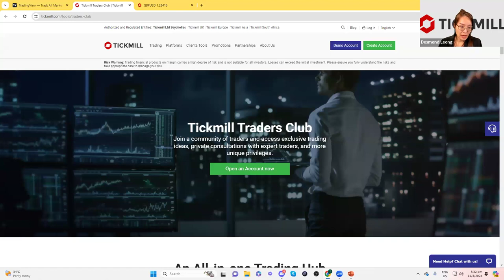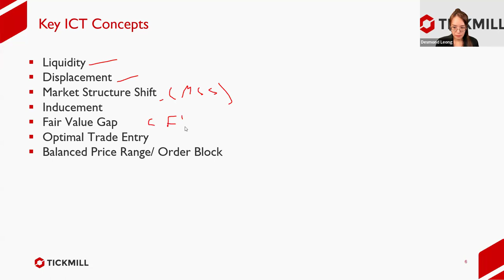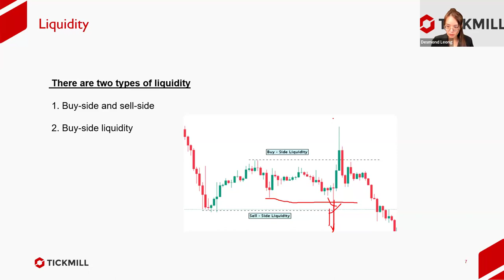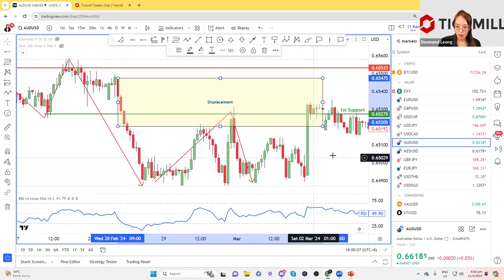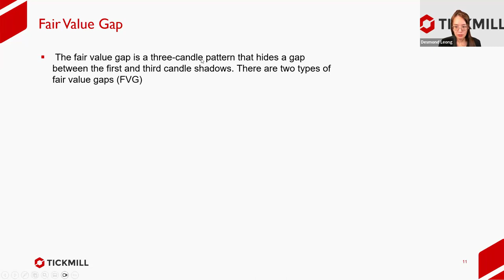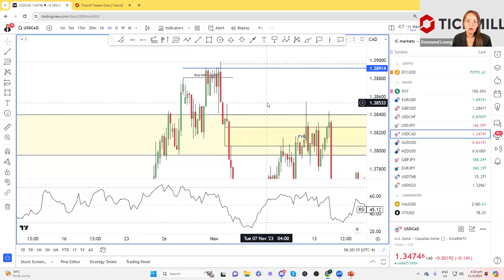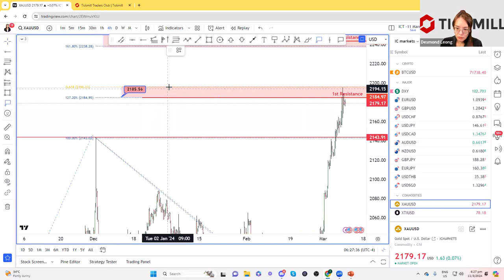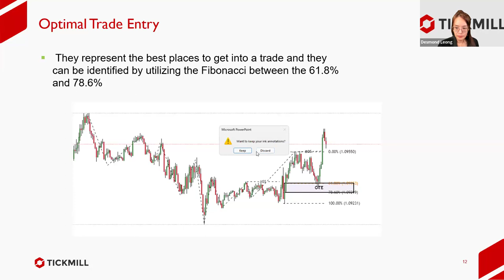The Ultimate Forex Trading Masterclass | ICT Trading Strategy (1/2)